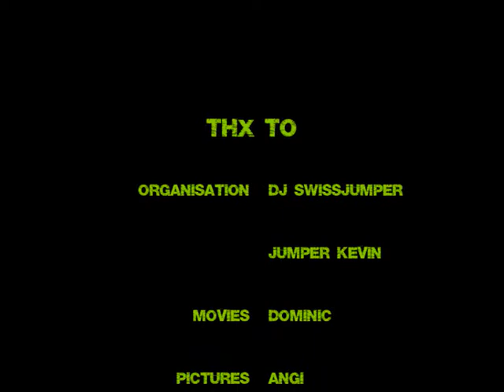Jumpstyle Event St. Gallen: Movie 1 (HQ)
Jumpstyle Event St. Gallen
25. April 2009